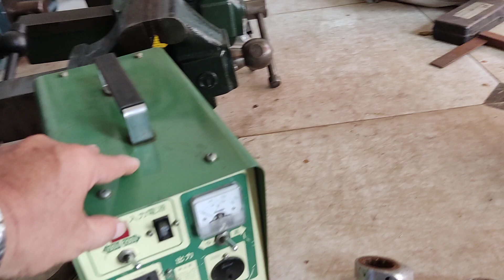Khám phá hàng nhật bãi, đồ lạc xoong đủ loại tại Long Khánh Đồng Nai.